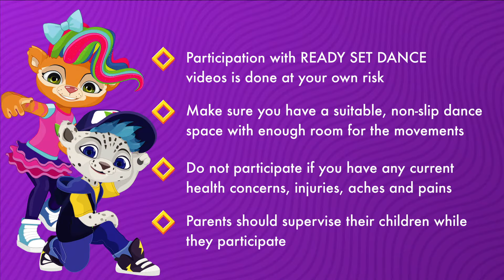I Love Dancing / Preschool Dance / Toddler Jazz /Kids Songs by READY SET DANCE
Stomp your feet, clap your hands, blow a kiss and sing like a star! Copy the moves and learn the dance with the READY SET DANCE Kid Crew.